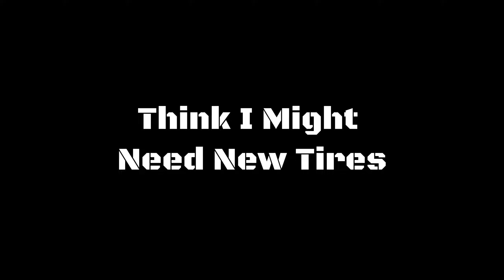Think I Might Need New Tires.. . ..